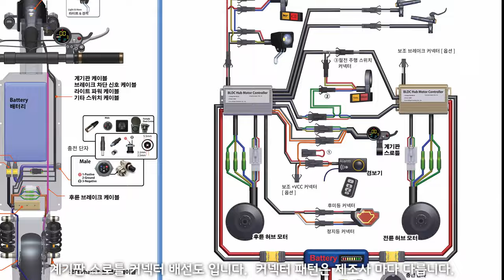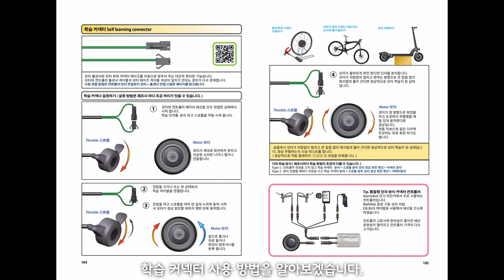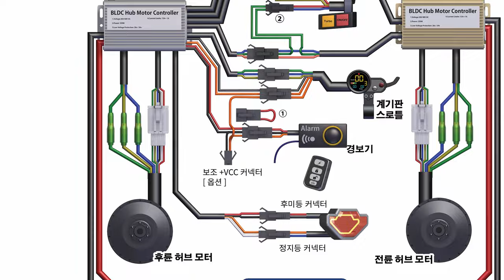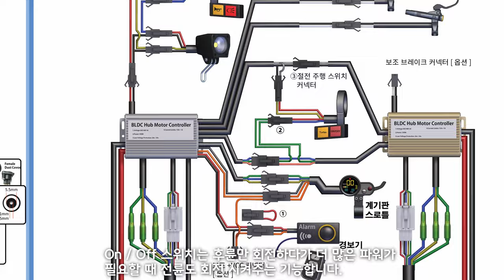도서: 전동 킥보드 정비 기초의 모든것 - 듀얼 모터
전동 킥보드 가이드 북
⚡추천 도서 전기 자전거, 전동 킥보드, 휠 제작, 배터리, 제작 정비

0:00 전동 스쿠터 소개
1:27 컨트롤러와 모니터
3:44 스로틀 모니터 커넥터 연결
4:17 위상 학습 커넥터
5:28 브레이크 동력 차단 커넥터
5:45 후미등
5:55 라이트
6:27 터보 부스터 / 전륜 구동 스위치
6:45 배터리 팩 연결
7:15 커버 조립, 시트 포스트와 안장
7:42 브레이크 오일 보충
8:39 핸들 그립 볼트 방식으로 교환

영문판 아마존